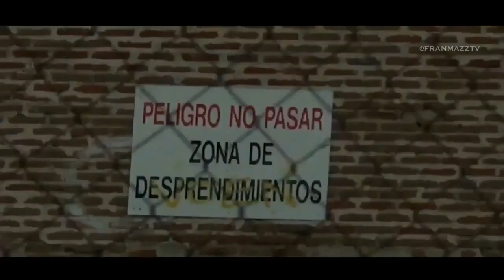FILM: Parque Polvoranca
Grandes zonas tiene este fabuloso parque para toda la familia, un ecosistema genial para pasear y hacer deportes náuticos.

Grabado con Sony HDR-CX200

•Cualquier ayuda es agradecida para el sostenimiento del canal:

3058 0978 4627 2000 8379
•Entidad Bancaria: Caja Mar
•iOS Developers:
Apple.
MobiVio Solutions: CUTE CUT PRO.
Dominik Seibold: AREMAC.
Mirage Labs Private Limited: MOVIEPRO.
Animations ID: FranMazz
Music ID: DuendeGurú (Chris Fernández) Creative Commons 3.0